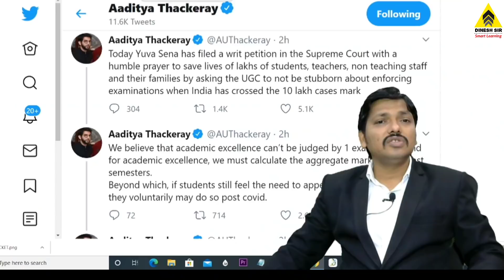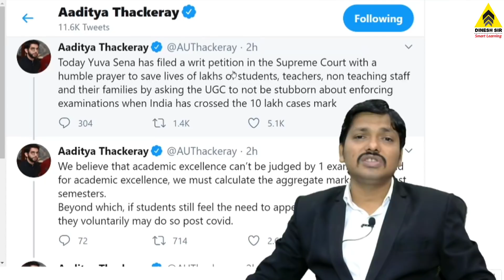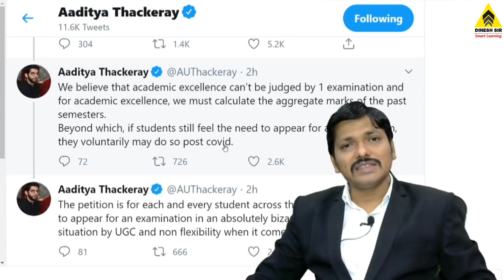Writ Petition Filed in Supreme Court against UGC by Yuva Sena on Final Exam Decision | Dinesh Sir